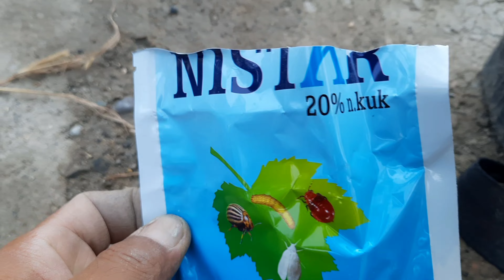Iyun oyida limon parvarishlash